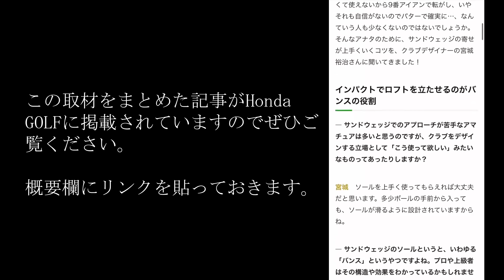宮城裕治さんに聞いたバンス角の正体とウェッジの正しい打ち方【必見です】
こちらも併せてお読みください！
スコアアップにつながるゴルフ理論【Honda GOLF】
仕組みがわかれば簡単！サンドウェッジの打ち方とダフらない極意

【宮城裕治さんのクラブ診断】お申込みはこちらです
一般アマチュアの方も気軽に診断受けてみてくださいね。